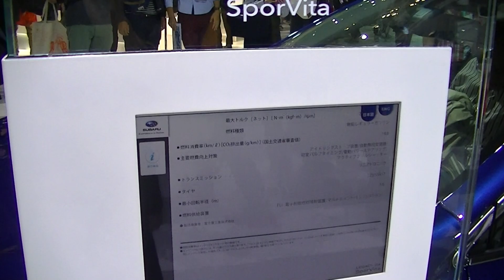スバル レガシィB4 スポルヴィータ 展示車 東京モータショー２０１５ 動画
スバルブースでレガシィB4スポルヴィータを撮影してきました。
東京モーターショー２０１５　東京ビックサイト　動画